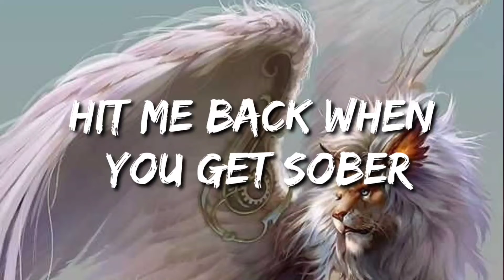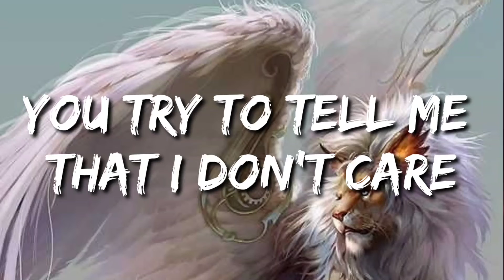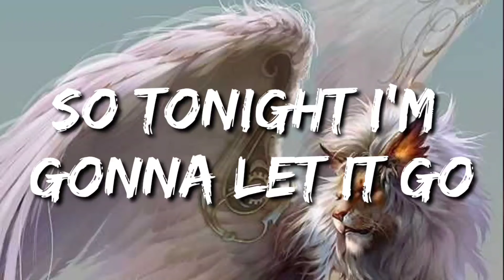Zach Hood - 13 Missed calls (official lyrics)